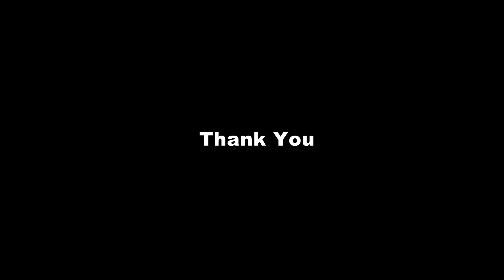Chriselda | Roce Highlights | Royal photograph Bajpe Mangalore